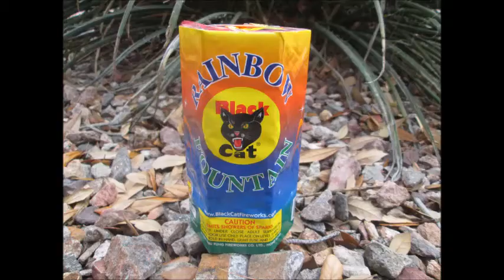Black Cat Fireworks - Rainbow Fountain